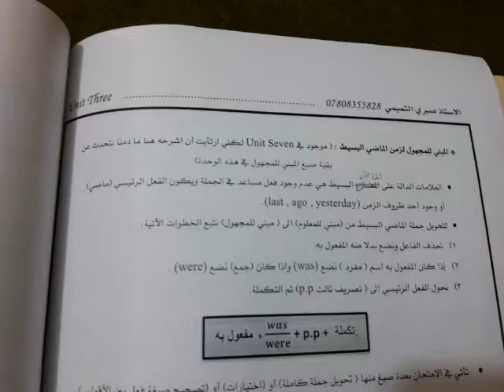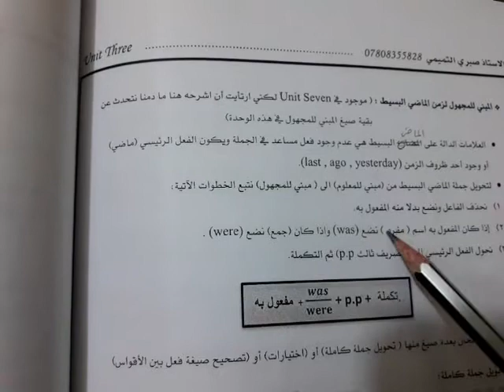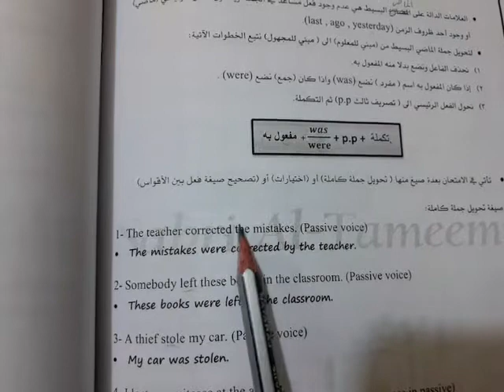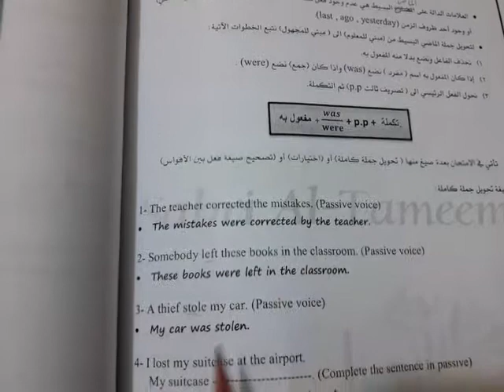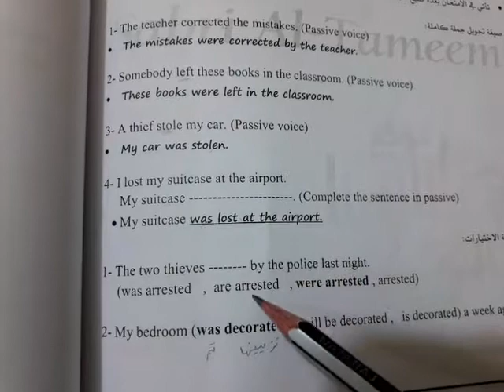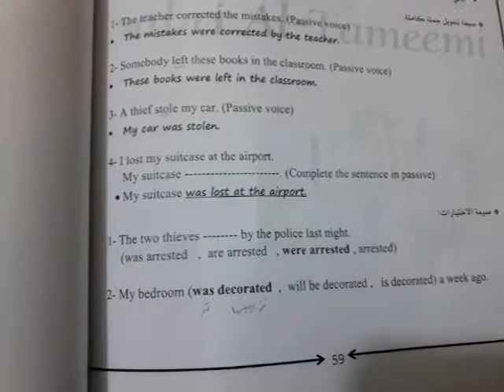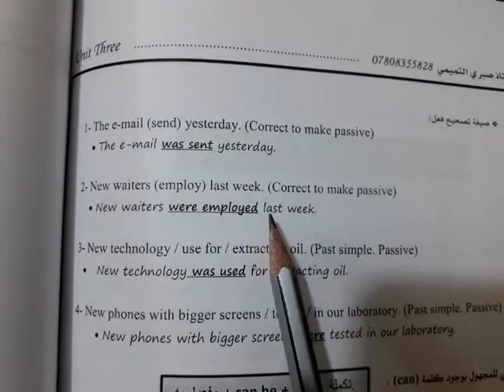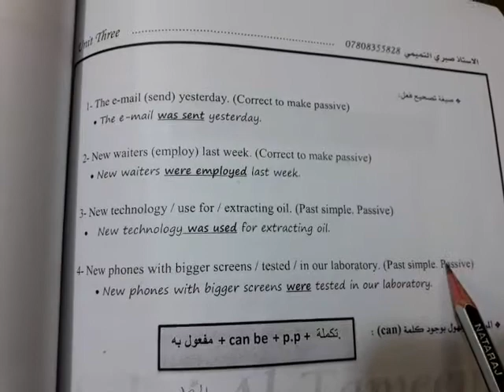المبني للمجهول في زمن الماضي البسيط passive voice with(past simple)